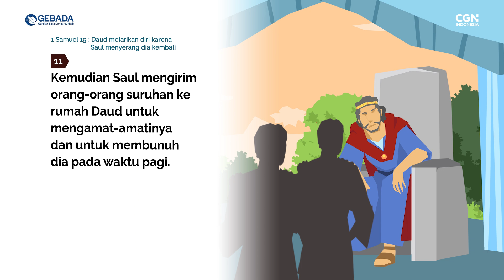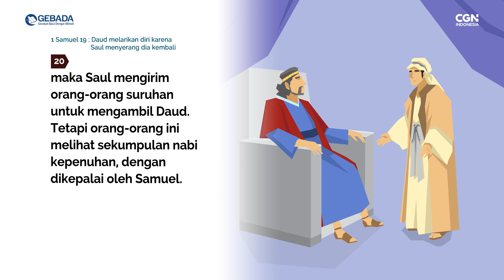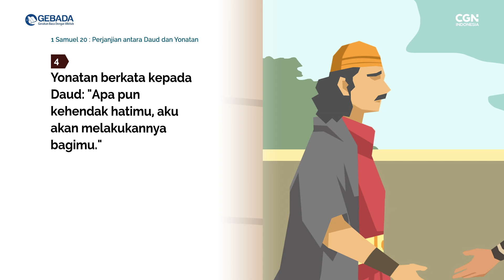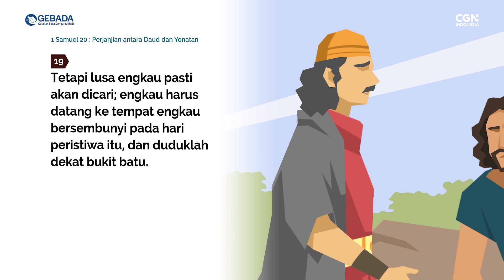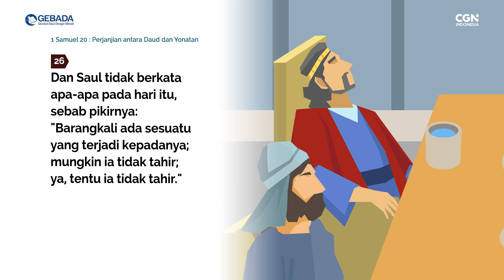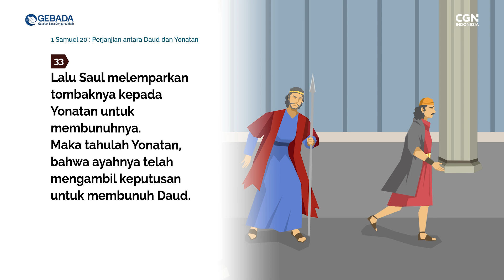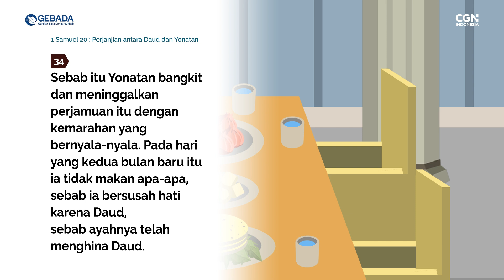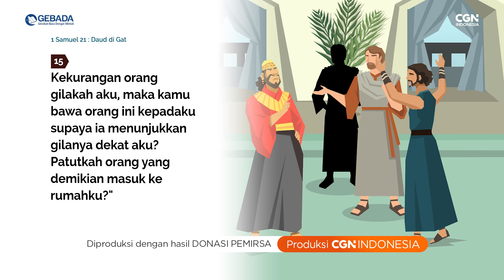[GEBADA] Ep. 93_1 Samuel 19-21